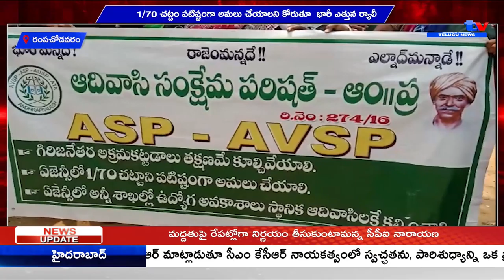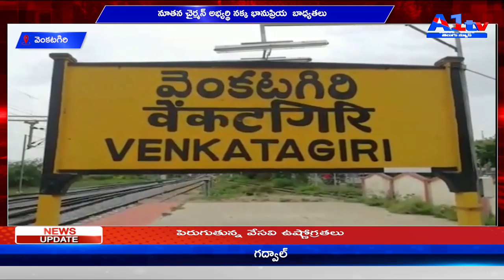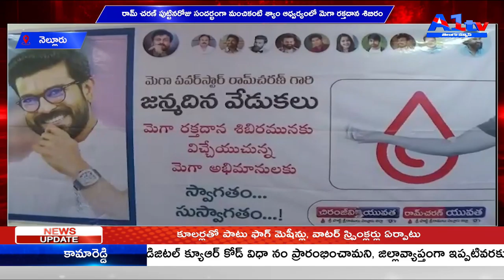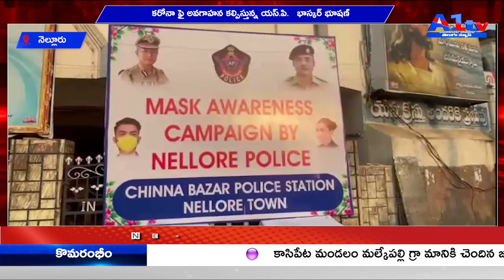A1TV NEWS BULLITEN 2ND 28-3-2021